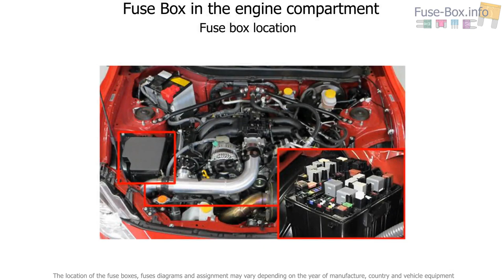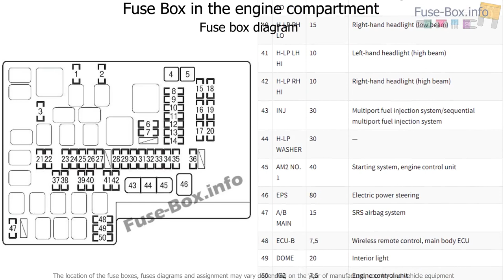Fuse box location and diagrams: Scion FR-S (2012-2016)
Fuse box diagram (location and assignment of electrical fuses) for Scion FR-S (2012, 2013, 2014, 2015, 2016).